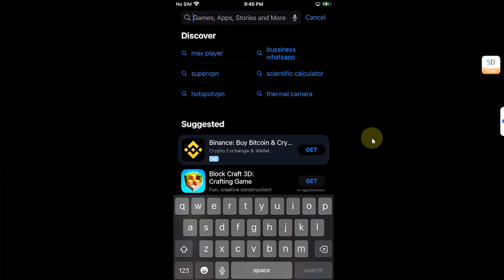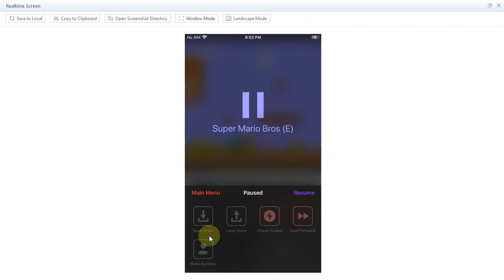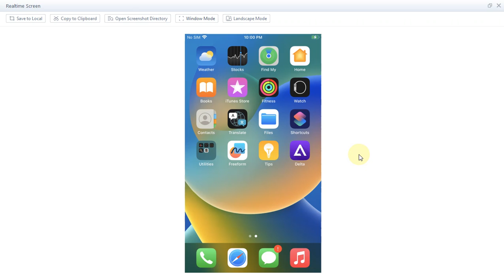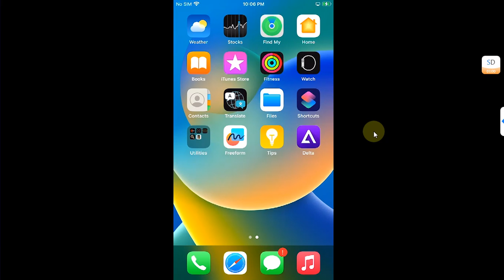Officially Install & Setup Delta Emulator iOS & Add Files | No Jailbreak/No Computer | Full Guide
In this video, I'll guide you through the official installation process of the Delta Game Emulator on your iPhone via the App Store, allowing you to enjoy a wide range of retro games that you legally own. I'll walk you through each step, from accessing the App Store to downloading and installing the Delta emulator effortlessly. Once installed, I'll demonstrate how to import legally obtained ROMs into the emulator. We'll also explore the features and functionalities of the Delta emulator, including customizable skins, save states, and load states, enhancing your retro gaming experience on your iPhone. The method shown, along with Delta Game Emulator, is completely free for everyone.

Topics Covered:
Delta Game Emulator iOS
Play retro games on iPhone
Game Emulator for iPhone